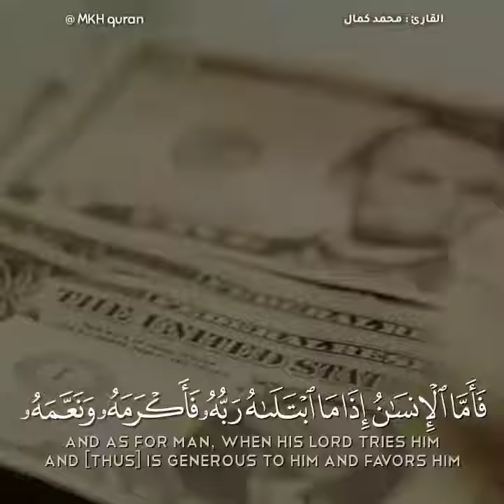Islamic whatsapp status video, Quran recitation status